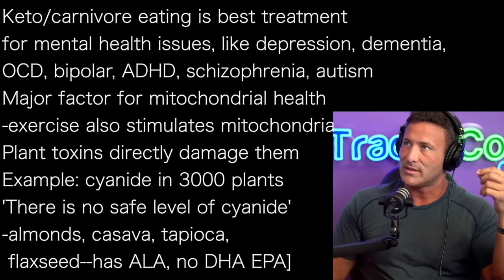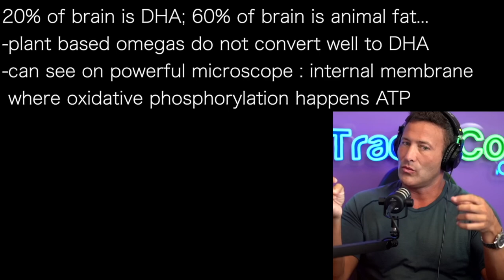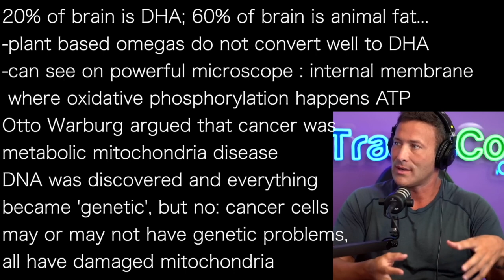ANTHONY CHAFFEE a2 | BRAIN FAT: 60% brain is fat—Need DHA, EPA…not in plants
Keto/carnivore eating is best treatment
for mental health issues, like depression, dementia,
OCD, bipolar, ADHD, schizophrenia, autism
Major factor for mitochondrial health
-exercise also stimulates mitochondria
Plant toxins directly damage them
Example: cyanide in 3000 plants
'There is no safe level of cyanide’
-almonds, casava, tapioca,
 flaxseed--has ALA, no DHA EPA]

20% of brain is DHA; 60% of brain is animal fat…
-plant based omegas do not convert well to DHA
-can see on powerful microscope : internal membrane
 where oxidative phosphorylation happens ATP
Otto Warburg argued that cancer was
metabolic mitochondria disease
DNA was discovered and everything
became 'genetic', but no: cancer cells
may or may not have genetic problems,
all have damaged mitochondria

Otto Warburg, without sophisticated technology…
-later confirmed with electron microscopes, that damage
 to mitochondria was indeed cause of cancer
-cristae, internal membrane, just gone
"Form equals function, so when form
 is damaged, they cannot function”